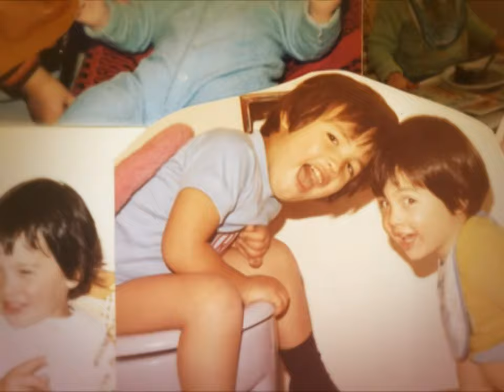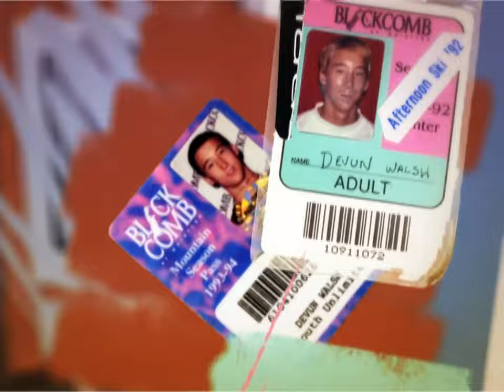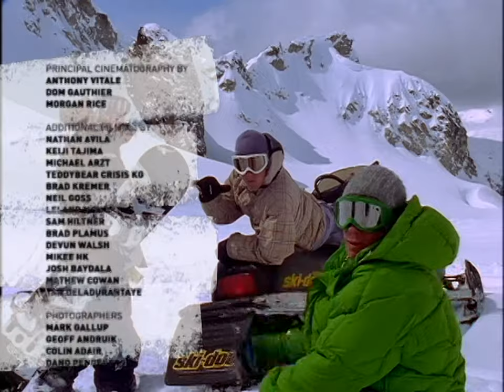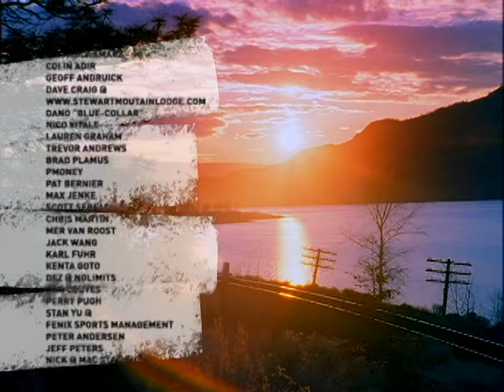The Big Blind | Whiteout Films (2005)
00:00 Intro
02:43 Iikka Backstrom
04:56 Kale Stephens, Keir Dillon, Paavo Tikkanen
08:05 Chris Dufficy
10:12 TJ Schneider
11:59 JF Pelchat
13:29 Bails
14:55 Devun Walsh
17:10 Benji Ritchie
19:01 Friends: Adam Fous, Jesse Fox, Dwayne Wiebe, Dionne Delesalle, Eero Ettala, Sylvain Beauchesne, Matt Dano, Gaetan Chanut
21:31 Shin Campos
23:27 Tadashi Fuse
25:51 Eero Niemela
28:22 Credits